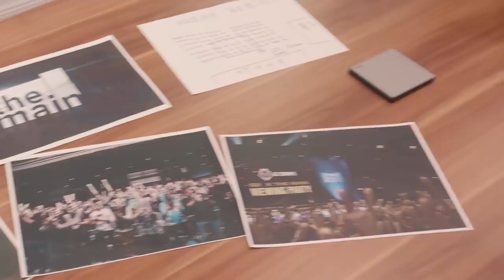The Secret to Winning ft. Maxim Markow | G2 at The Main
Maxim Markow tried to sneak into our office to find out the secret to winning Worlds2019... but instead, he uncovered something way bigger!

If you want to learn the secret to winning Worlds, and possibly watch us complete the G2GrandSlam, then join G2 at The Main for our viewing party!

Music Bed: MB01JSNHXL5HEHV